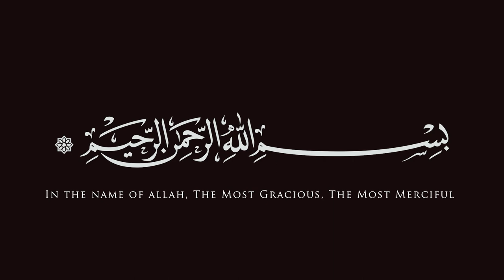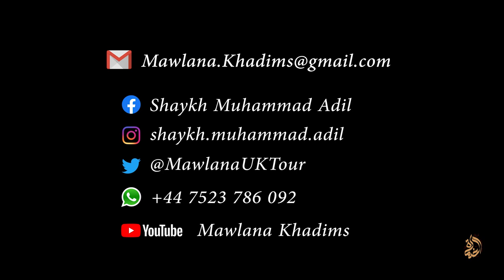Highlights January UK Tour 2020 - Mawlana Shaykh Muhammad Adil ق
● 🚩Highlights: January UK Tour 2020 🚩

A brief look back at the recent January 2020 UK Tour of Mawlana Shaykh Muhammad Adil ق, with some highlights from the numerous memorable events.

We hope you join us again in future insha'Allah.

Wa min Allāh at-Tawfiq

Al-Fātiha.